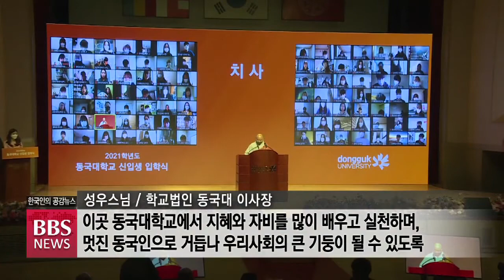[BBS뉴스] "교육의 새 시대를 향해"...동국대 온라인 입학식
코로나19 영향으로 대부분 대학들의 입학식이 줄줄이 취소되거나 온라인으로 대체되고 있는데요.

대학 교육의 무한 경쟁, 창의 융합의 시대 속에서 동국대학교가 처음 선보인 온라인 입학식이 안팎의 관심을 모았습니다.

코로나19가 바꾼 동국대 입학식 현장을 정영석 기자가 취재했습니다.